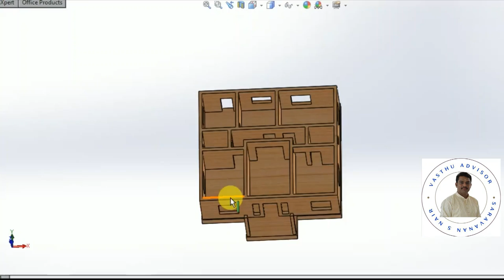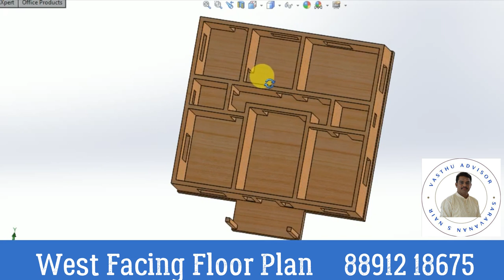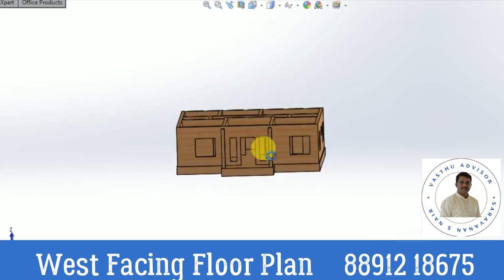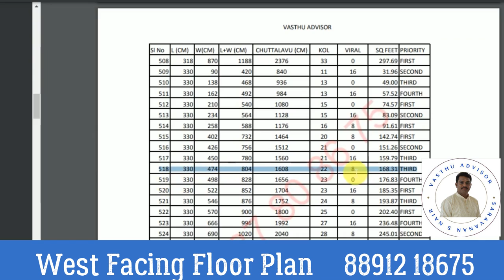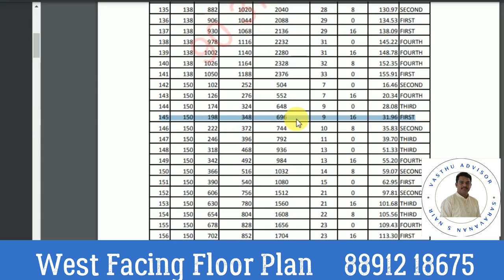house design 2bhk vasthuplan westfacinghouse vastu floor plan malayalam